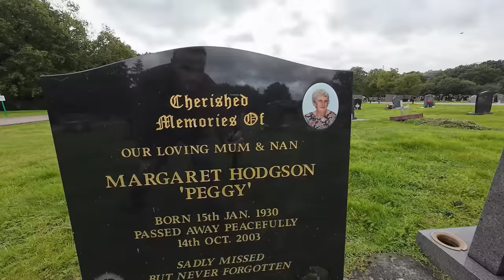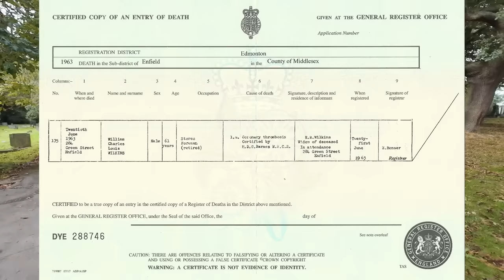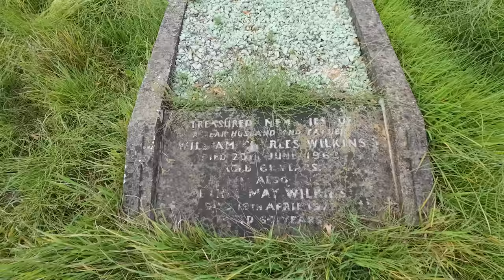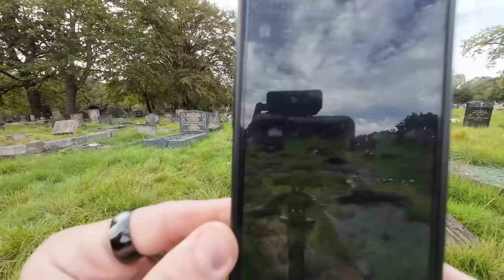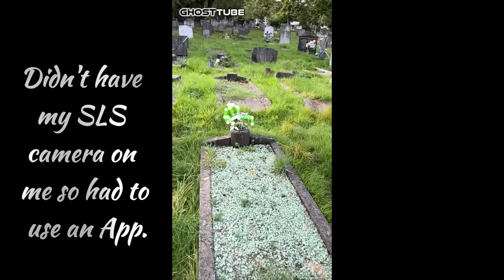The Enfield Haunting - Halloween Special Paranormal Activity so bad Ed & Lorraine Warren were called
Join me as I head to 284 Green street and stand outside the house of The Enfield Haunting, and then look for the grave of the mother Peggy Hodgson and the grave of the alleged Poltergeist William " Bill " Wilkins, where I attempt to make contact with his spirit

The Enfield poltergeist was a claim of supernatural activity at 284 Green Street, a council house in Brimsdown, Enfield, London, England, United Kingdom, between 1977 and 1979. The alleged poltergeist activity centred on sisters Janet (11) and Margaret Hodgson (13)
Activity in this house got so bad that Paranormal investigators from the USA Ed & Lorraine Warren got called in.